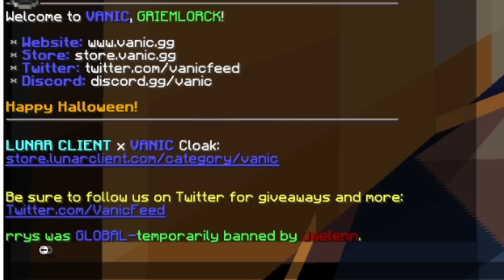UHC EN PLENO 2023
👉Hola gente! Bienvenidos a mi canal de Minecraft. Encontraran mucho contenido de Minecraft como guías de Minecraft - Minecraft pvp -Eventos de Minecraft - Retos en Minecraft como Me paso Minecraft - Minecraft pero y las mejores ideas de retos para minecraft que me dejen en los comentarios.
También jugamos en servidores de minecraft con mis suscriptores y hacemos dinámicas en directo.
 Muchas veces hacemos videos de Minecraft y participar en un servers minecraft les aviso y hacemos un host de minecraft para jugar y sacar videos.  👇